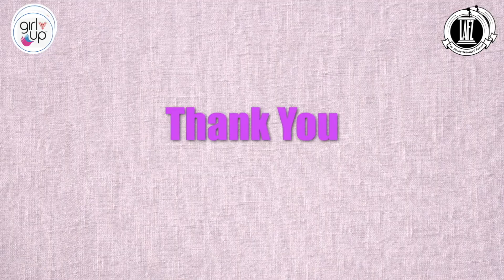ENGLISH SPEECH II WAJEEHA TABASSUM II BIHAR II IS FEMINISM A REALITY IN RURAL INDIA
GirlUp Phoenix, in collaboration with Lafz : The Indian Speakers’ Forum organised an online speech competition, one of India's biggest.
The topic was chosen keeping in mind Women's day, the 8th of March.
Topic : Is Feminism a reality in rural India?
विषय - क्या ग्रामीण भारत में नारीवाद एक वास्तविकता है?
All the participants had the freedom to express their views according to their will.
Feminism is a belief that strives for social, political and economical rights for women for being equal.
Social Media Handles of Girl Up Phoenix

Social Media Handles of Lafz: The Indian Speakers’ Forum